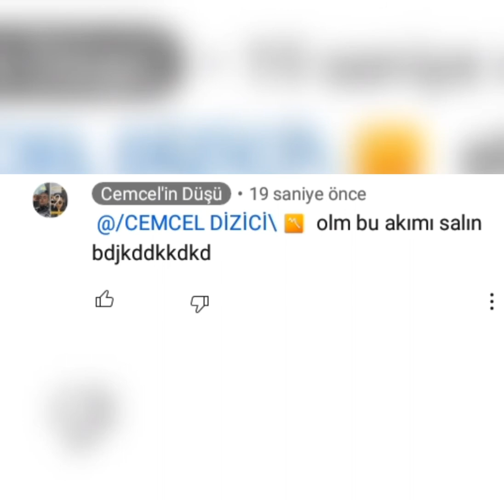ses neden bu kadar tatlı? jsjsnds